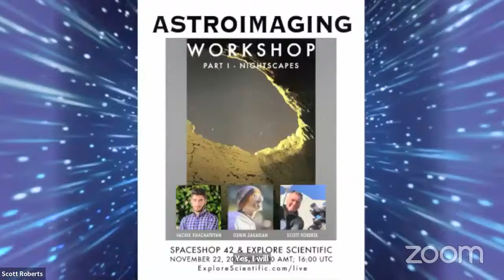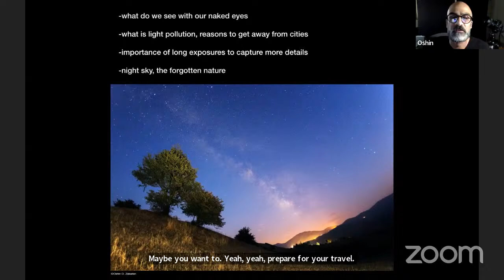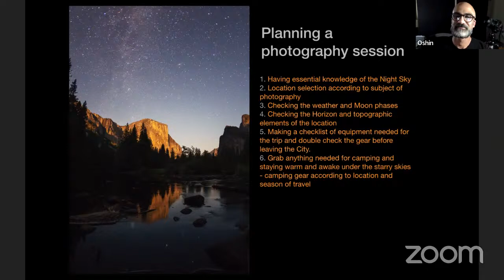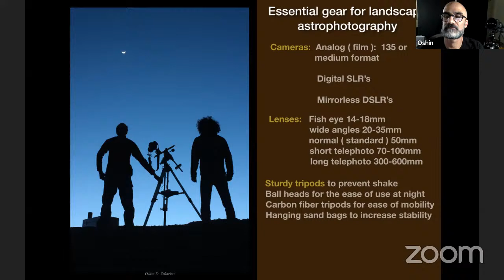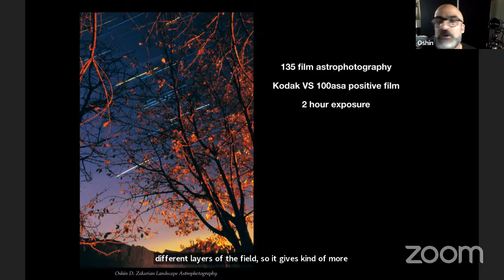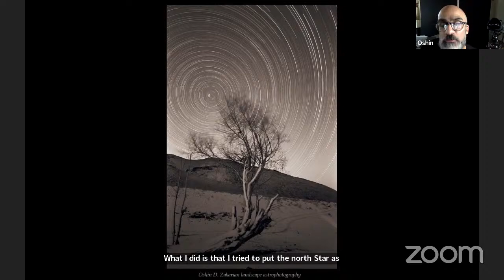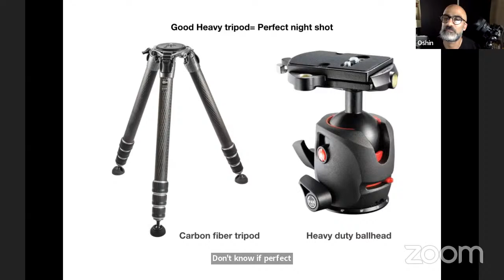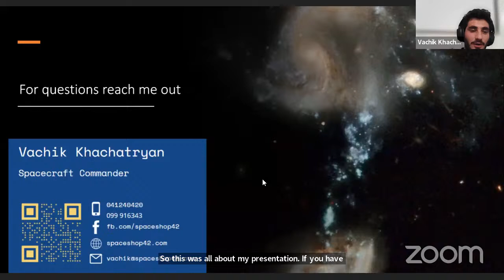Astrophotography Workshop with Oshin Zakarian - Spaceshop 42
In this first segment of a four-part series of Explore Scientific's Workshop on Astrophotography, we focus on taking Nightscapes with your camera with featured presenter Oshin Zakarian of The World at Night (TWAN).

Scott Roberts introduces Explore Alliance Ambassador Vachik Khachatryan one of the founders of Spaceshop 42, and an Explore Scientific Dealer in Armenia.